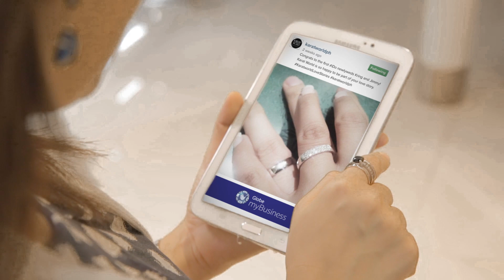The InspiringSuccess behind Karat World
See how the third generation has introduced innovations to a traditional family business